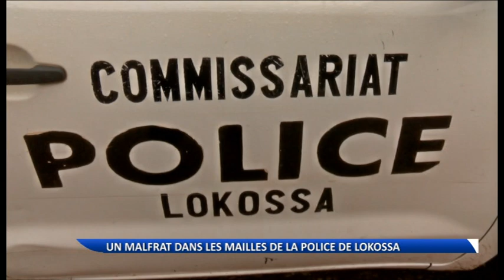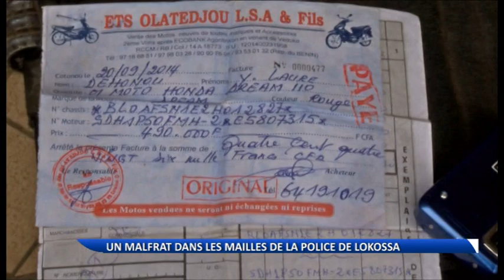Un malfrat dans les mailles de la police de Lokossa